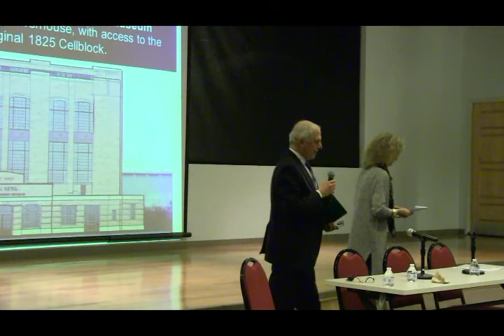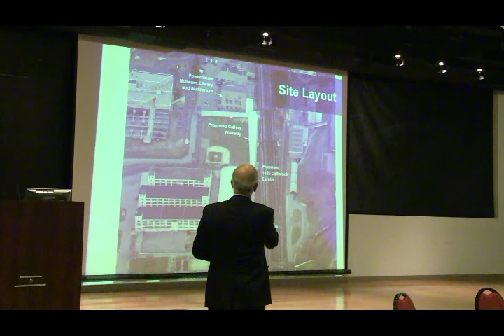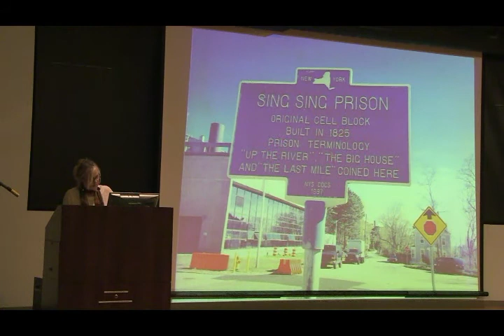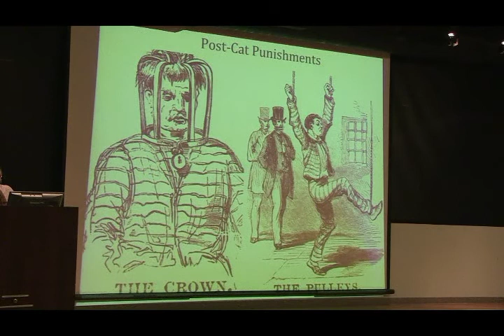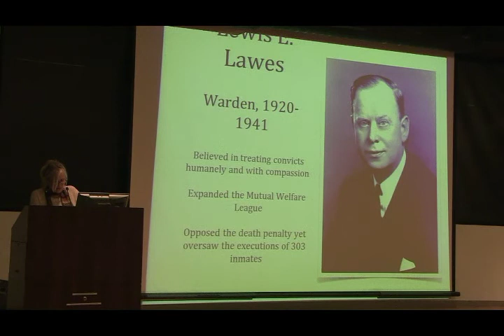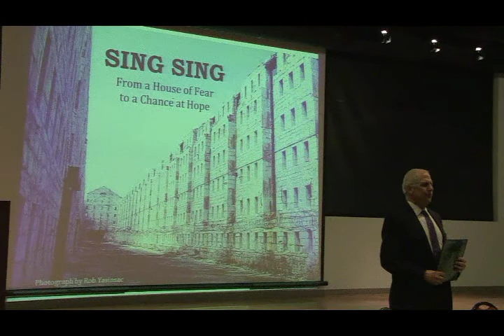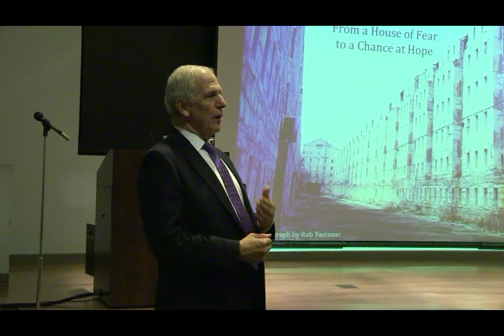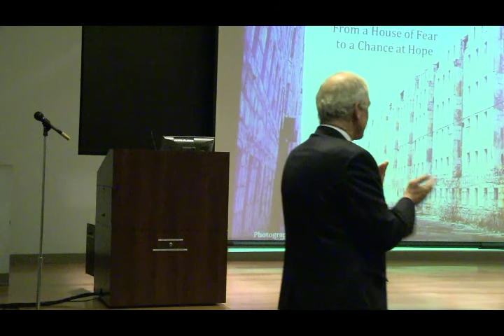Community Conversations: Criminal Justice, Yesterday and Today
Conversations on the history of rehabilitation and reform at Sing Sing Prison.